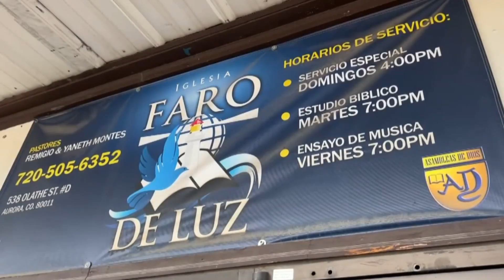Aurora Police: Shooting Suspect Knew 3 Victims At Church Shooting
Aurora police are asking for the public's help in solving a shooting inside of a church on Friday night.